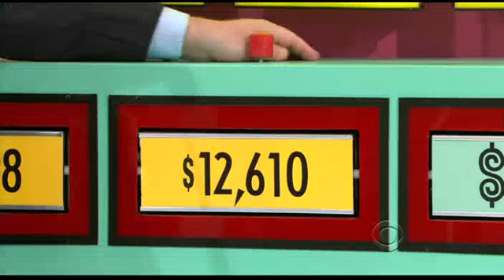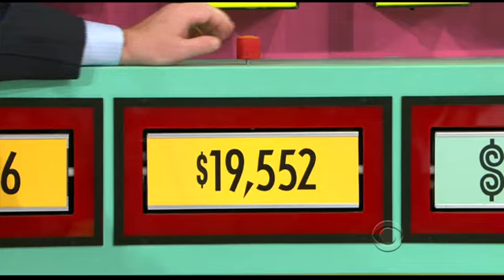TPiR 2/16/09: Cool Drew, Smart That's Too Much, Puuuuuuuuushover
I was a bit worried he'd keep them on for the entire segment...but he did seem to alter his voice a little during the bids.